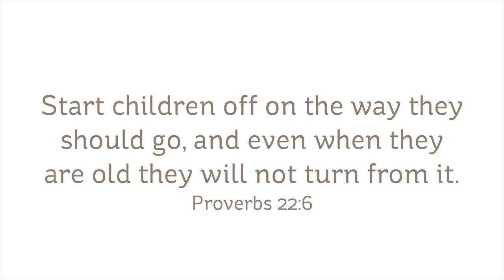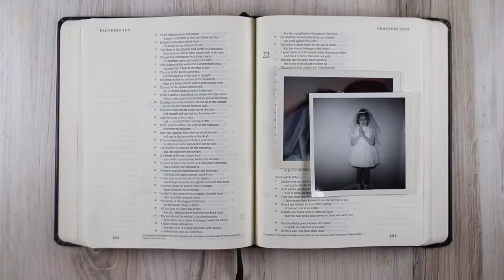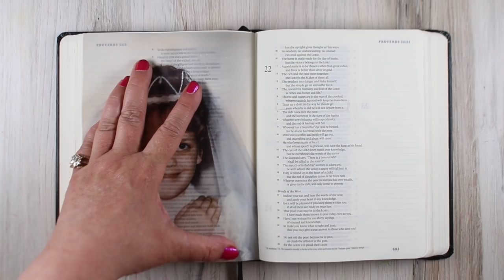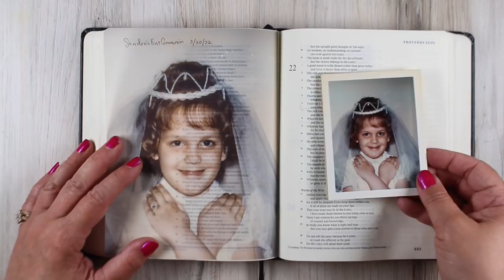Bible Journaling: First Communion Photo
Use a favorite meaningful photograph in your Bible by printing it on a vellum insert! Happy Mothers Day!

SCRIPTURE:
Start children off on the way they
should go, and even when they
are old they will not turn from it.
Proverbs 22:6